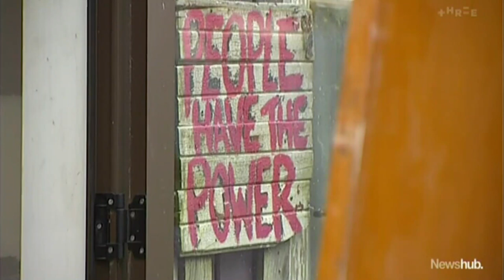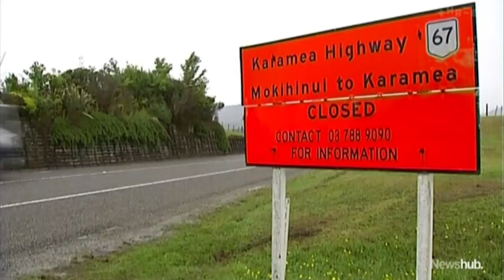Karamea community still cut off as further slips obstruct only road in | Newshub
Work is underway across the Buller district to repair infrastructure, while the community continues to rally together to help desperate residents clean up before any further weather events. Juliet Speedy reports.